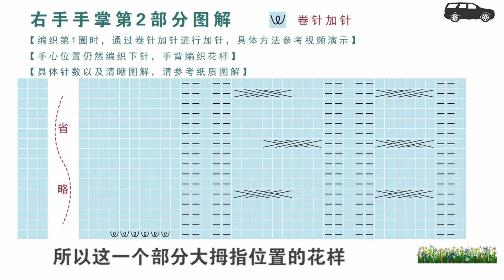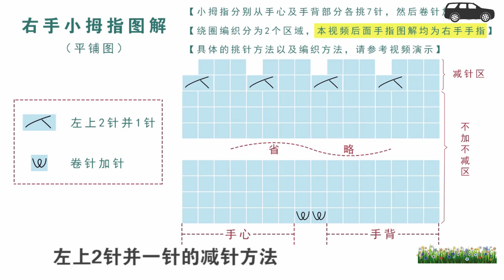棒針編織手套 十指連心手套 3/4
· 十指連心手套
②編織用線
毛線
·灰色*3Ps
③編織工具
·4.50mm普通棒針